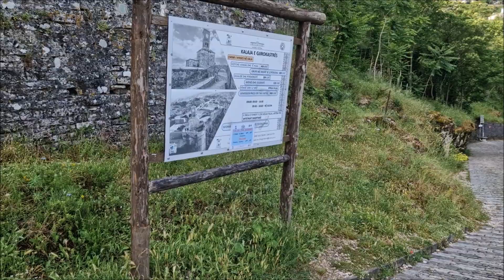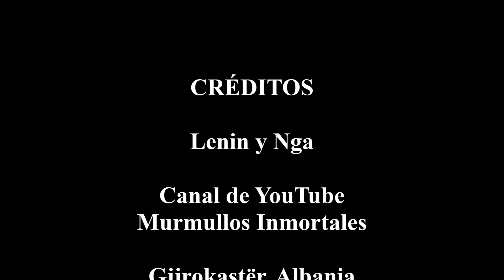Sus calles son un laberinto (Gjirokaster, ¿el pueblo más bonito de Albania?)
Y hoy llegamos a Gjirokaster, considerado uno de los pueblos más bellos de Albania.
Las calles de Gjirokaster son un laberinto y si vienes en auto, ten cuidado, pues aquí solo manejan los intrépidos.
La visita bien vale la pena, además de que aquí se encuentra la casa de Hoxha, el dictador albanés que nació en este pueblo.